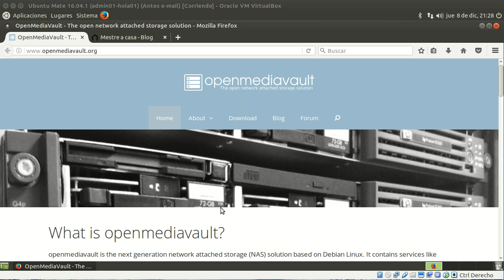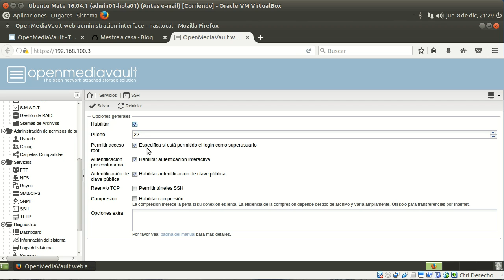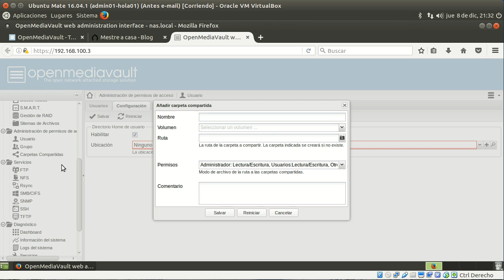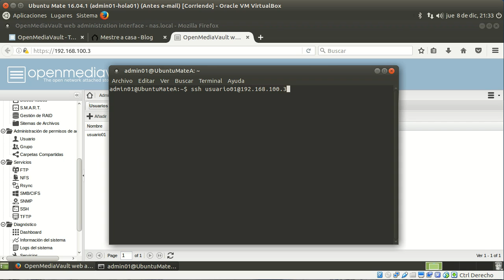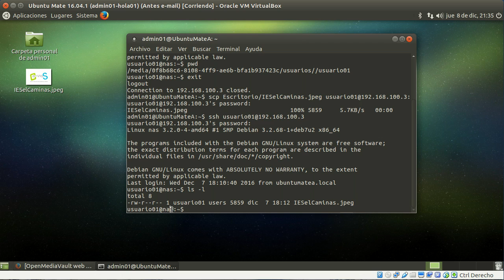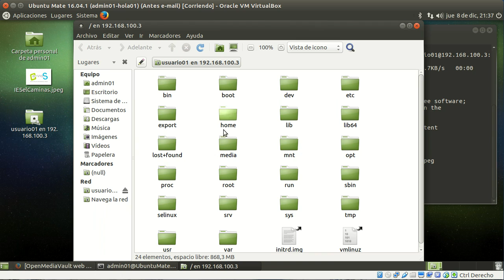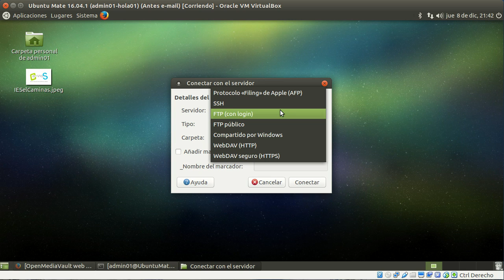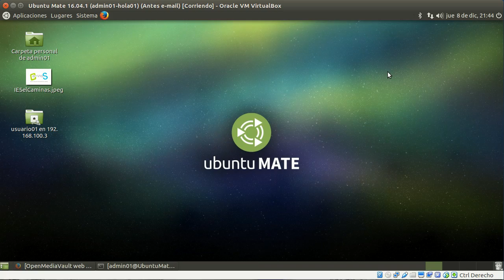OpenMediaVault 2.1 (+ 5.0.5) - Compartir vía SSH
Importante: este vídeo es compatible con la OpenMediaVault 5.0.5. Para obtener más información, sigue leyendo.

Este tutorial muestra cómo configurar el servicio SSH de un NAS creado con la distribución OpenMediaVault 2.1. Este servicio lo usaremos para:
 - Control remoto
 - Copias seguras con scp
 - Conexiones gráficas con el administrador de archivos

Para evitar posibles problemas, deberías realizar los cambios en la pestaña "Configuración" de la sección "Usuario" y, luego, crearlos.
También se ve cómo crear un enlace simbólico desde la línea  de comandos.

Notas para la  versión 4.1.3:

- El servicio SSH ya está habilitado por defecto.
- El directorio que almacena las carpetas de usuarios es accesible desde estos dos directorios, por lo que no es preciso hacer el enlace:
     /sharefolders
     /srv/dev-disk-by-label-datos